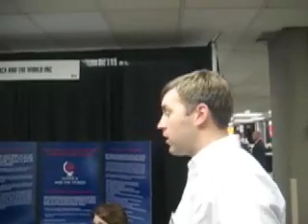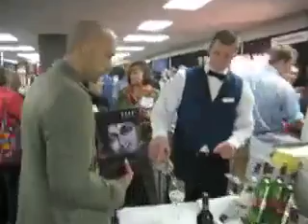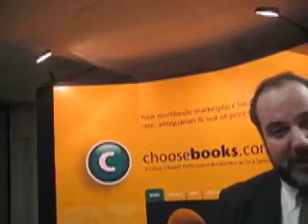AHA 2007: Panoply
And just what was it like today at the AHA's annual convention? We roamed around to give you a feel. See if you can spot David Brion Davis, one of the winners (with Fritz Stern and Lloyd Gardner) of the AHA's senior scholars' award. (Hint: He's signing a festschrift being published this month in his honor.)